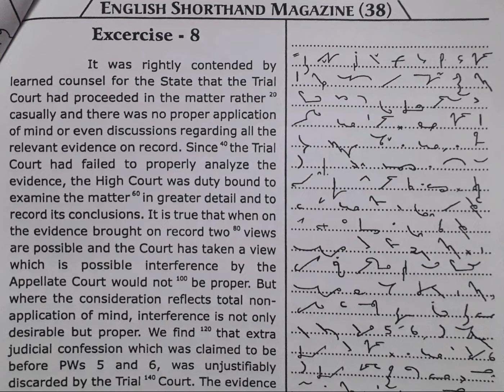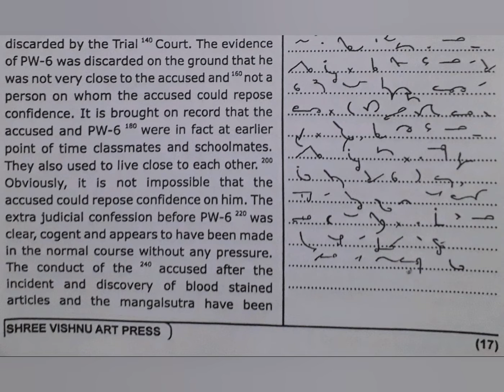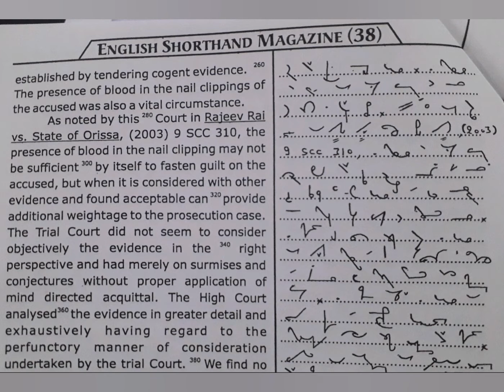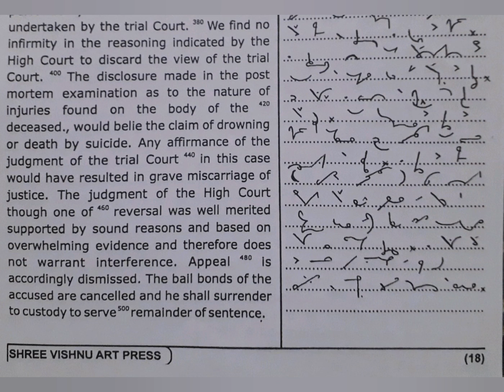120 WPM | Exercise No.8 | Shree Vishnu Art Publications | Legal Matters